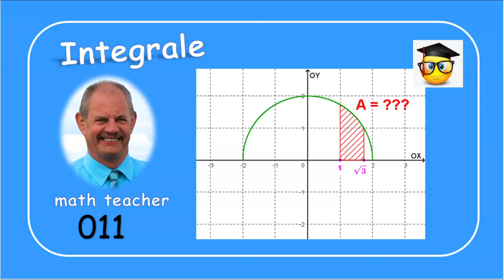Integrale 011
Wir berechnen hier einen Flächeninhalt als Integral.